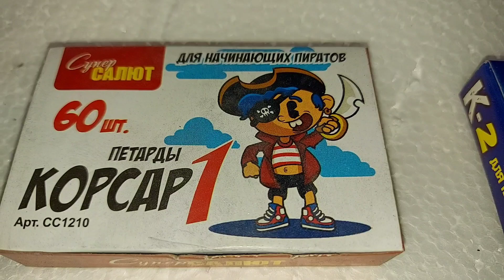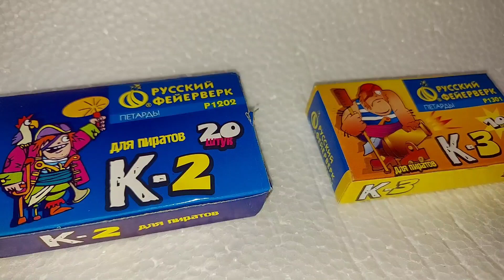ВЗОРВАЛ СВЯЗКУ ПЕТАРД ИЗ 90 ШТУК КОРСАР 1 / КОРСАР 2 / КОРСАР 3 / ТЕСТ ПЕТАРД / МОЯ ПИРОТЕХНИКА